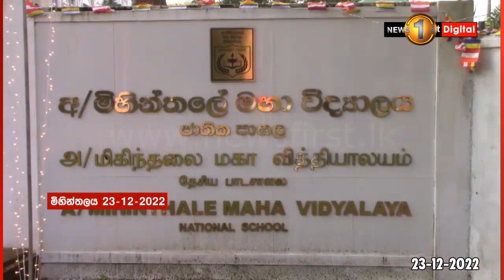ළදරු පාසලේ ඉඳලා සිංහල දරුවන්ට දෙමළ භාෂාව ඉගැන්විය යුතුයි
මුස්ලිම්, දෙමළ දරුවන්ට සිංහල ඉගැන්විය යුතුයි - වලවාහැංගුණවැවේ ධම්මරතන හිමි